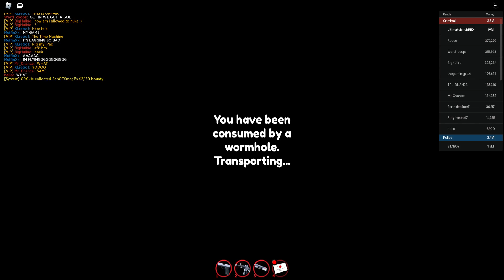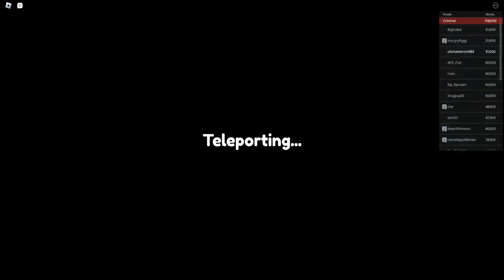The 2024 Roblox Jailbreak Live Event.